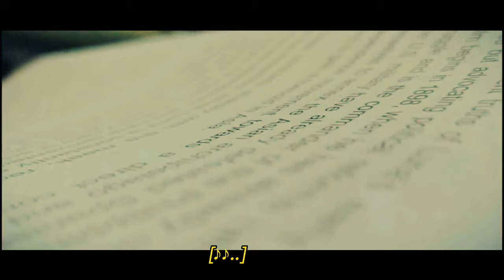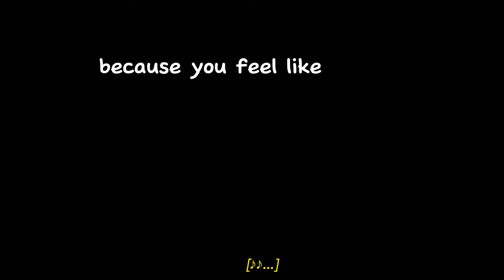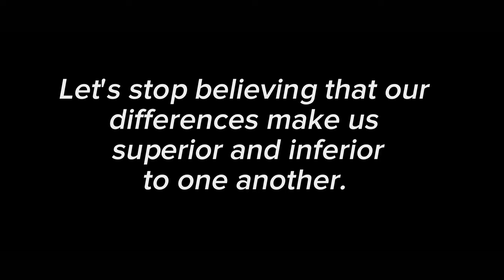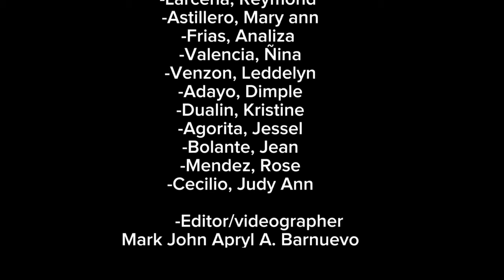CITY COLLEGE OF NAGA (SHORT FILM) ETHICS ( CULTURAL RELATIVISM AND ETHNOCENTRISM)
CITY COLLEGE OF NAGA SHORT FILM